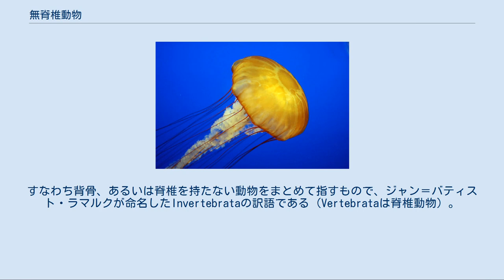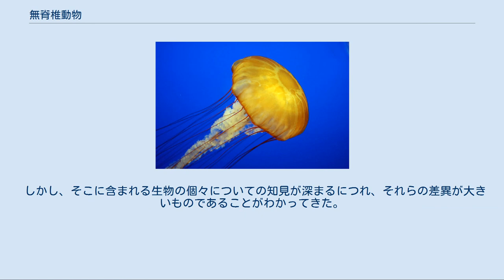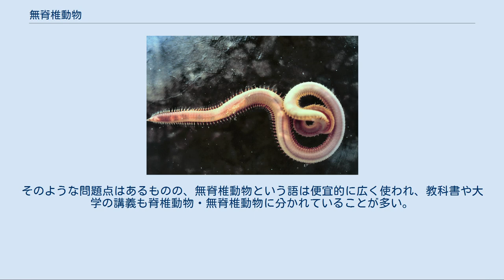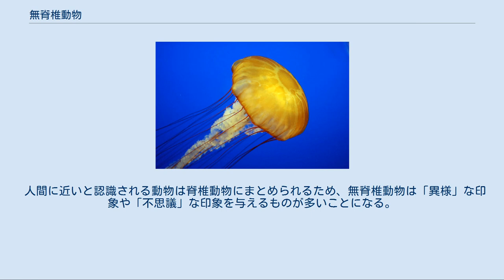無脊椎動物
Invertebrata 無脊椎動物（むせきついどうぶつ）とは、脊椎動物以外の動物のことである。
すなわち背骨、あるいは脊椎を持たない動物をまとめて指すもので、ジャン＝バティスト・ラマルクが命名したInvertebrataの訳語である（Vertebrataは脊椎動物）。
脊椎動物以外の後生動物（多細胞動物）のみを指して使われることもあるが、伝統的には原生動物をも含むこともある。
 詳しく言えば無顎類、魚類、両生類、爬虫類、鳥類、哺乳類以外の動物といってもよい。
また、より日常的な言い方をするなら、獣、鳥、両生爬虫類、そして魚を除いた動物で、日本でかつて「蟲」と呼ばれたもののうち両生爬虫類を除いたすべてのものと言ってもよく、ホヤ、カニ、昆虫、貝類、イカ、線虫その他諸々の動物が含まれる。
 脊椎動物には、口や目を備えた頭部を持ち、"赤い血"（ヘモグロビンを含む血液）を持つという、わかりやすい特徴がある。
古代～近世では、血がある/血が無い　という差のほうに重きを置いて認識されていた。
 古代ギリシアのアリストテレスは『動物誌』において、動物の大分類として「有血動物」「無血動物」を提示し、無血動物として有殻類・昆虫類・甲殻類・軟体類を挙げた。
この区別はその後の脊椎動物・無脊椎動物の区別とほぼ一致する。
 近世・近代になってリンネによって、「哺乳綱」「鳥綱」「両生綱」「魚綱」と、「昆虫綱」「蠕虫綱」という分類がおこなわれた。
脊椎動物以外の動物を「無脊椎動物」として大別する分類は、上記の通り、ラマルクに依る。
 動物の分類においては、脊椎動物に関する知識がそれ以外の動物についての知識に比べてはるかに多かった。
そのため、脊椎動物を爬虫類・両生類といった大きな群にわけると、残りはその他の群として一まとめにされ、脊椎動物の各群と同等の地位を与えられた。
 しかし、そこに含まれる生物の個々についての知見が深まるにつれ、それらの差異が大きいものであることがわかってきた。
そのため、脊椎動物と対置される位置まで持ち上げられたのが無脊椎動物という名称である。
 さらに多くが知られるにつれ、無脊椎動物の中の個々の群が脊椎動物に対置されるべきものと考えられるようになり、多くの動物門が作られ、脊椎動物はその中の一つという位置に納まった。
このため、無脊椎動物の分類群としての妥当性と、存在意義は疑わしくなった。
近年、脊椎動物門が脊索動物門の一亜門と見なされるようになってからは、さらに意味を見いだしにくくなっている。
 このような経過は、植物における顕花植物と隠花植物の関係によく似ている。
歴史的にも平行的である。
 上記のように、脊索動物門の1亜門でしかない脊椎動物と、数十の動物門に含まれる他のすべての動物を対置して区別するのは、含まれる種や分類群の数の面で動物を適切に二分することにはならない。
無脊椎動物のうち頭索動物と尾索動物は他の無脊椎動物よりも脊椎動物に近縁なので、無脊椎動物は単系統群ではなく、系統関係を反映した分け方ではない。
また伝統的に無脊椎動物に含まれてきた原生動物は、動物界ではなく原生生物界に分類されている。
そのような問題点はあるものの、無脊椎動物という語は便宜的に広く使われ、教科書や大学の講義も脊椎動物・無脊椎動物に分かれていることが多い。
 また動物学者ピーター・ホランドは、系統関係や種数を反映していないという問題を認めつつも、脊椎動物は「大きな体、高効率な血液循環系、動的な骨格、複雑な脳、保護に働く頭蓋、そして精緻な感覚器」といった特徴の複合によって他の動物とは一線を画し、遺伝的にも2度の全ゲノム重複によって多くの遺伝子を持つという差異があることから、脊椎動物・無脊椎動物の区分に一定の意味を認めている。
 人間に近いと認識される動物は脊椎動物にまとめられるため、無脊椎動物は「異様」な印象や「不思議」な印象を与えるものが多いことになる。
若い女性で無脊椎動物が苦手な人は多い。